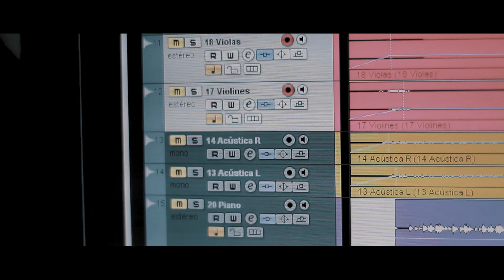Si Mañana No estas - Jotak Rapsodia ( Chyper Studio )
Si mañana no estas , Canción reeditada para el proyecto "RAP PERUANO 3:33" . Esta versión es una producción original que involucra instrumentos peruanos por  parte del productor Razza Beats . Escuchala en todas las plataformas digitales

Discografia:
Rapsodia Corp - Hasta que me muera (2009)
Rapsodia Corp - Lima Southside (2010)
Jotak Rapsodia - Mi Tierra (2010)
Jotak Rapsodia - Paradigmas (2012)
Jotak Rapsodia/Pretto Enece - Voy a Defenderlo (2014)
Rapsodia Corp -  Cadena Perpetua (2019)